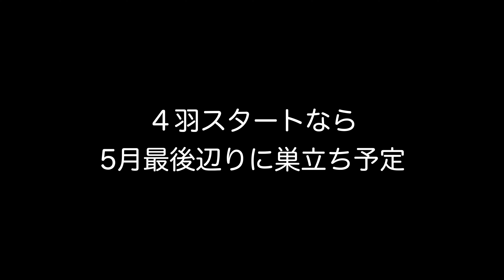【2024/05/11】残り卵1個は孵化せず。【ツバメ】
📝メモ
2024/05/11（土）

本日も孵化せず。
大抵は同時期に孵化する。
今回も無精卵か失敗卵だろう。
４羽スタートなら5月最後付近が巣立ちになるだろう。

速報は、X（旧Twitter）にて。
🐥巣立ち予定日　2024/05/31（金）付近
🐣孵化日（２回目）
1個孵化せず
2024/05/10（金）４羽目
2024/05/09（木）３羽
🐣孵化予定日　2024/05/09（木）付近
🥚産卵日時（2回目）
2024/04/26（金）5個目
2024/04/25（木）4個目
2024/04/24（水）3個目
2024/04/23（火）2個目
2024/04/22（月）1個目
🥚卵の殻、回収した数（1回目）
・3羽分の殻
・孵化しなかった卵（巣立ち後に巣から回収）
🐥巣立ち（1回目）
2024/04/14（日）全羽巣立つ
2024/04/13（土）１羽飛ぶ
🐥巣立ち予定日　2024/04/15（月）付近
🐣孵化日（1回目）
4個目は孵化せず。
2024/03/25（月）早朝に２羽？夜に1羽
🐣孵化予定日　2024/03/25（月）付近
🥚産卵日時（1回目）
2024/03/11（月）4個目
2024/03/10（日）3個目
2024/03/09（土）2個目
2024/03/08（金）1個目
📌SNSリンク
🎧使用楽曲
フリーBGM DOVA-SYNDROME